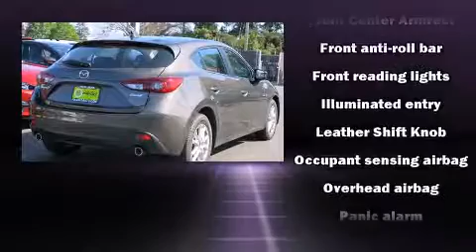2015 Mazda Mazda3 i in Santa Rosa, CA 95407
Hansel Ford

Discerning drivers will appreciate the 2015 Mazda Mazda3. This 4 door, 5 passenger hatchback will allow you to take command of the road with confidence! Under the hood you'll find a 4 cylinder engine with more than 150 horsepower, providing a smooth and predictable driving experience. Mazda paid particular attention to efficiency and practicality with the following features: a tachometer, variably intermittent wipers, a blind spot monitoring system, front fog lights, tilt and telescoping steering wheel, heated door mirrors, and remote keyless entry. Storage solutions are integrated throughout the interior, demonstrating thoughtful attention to detail. Mazda also prioritized safety and security with features such as: head curtain airbags, front SIDE impact airbags, traction control, brake assist, anti-whiplash front head restraints, ignition disabling, and 4 wheel disc brakes with ABS. Electronic stability control stands out as a technologically savvy innovation, keeping you better connected to the road. Our aim is to provide our customers with the best prices and service at all times. Please don't hesitate to give us a call.